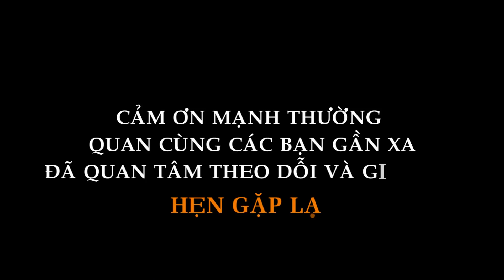SẮP HOÀN THÀNH RỒI CẢM ƠN ANH CHỊ ĐÃ GIÚP ĐỠ.